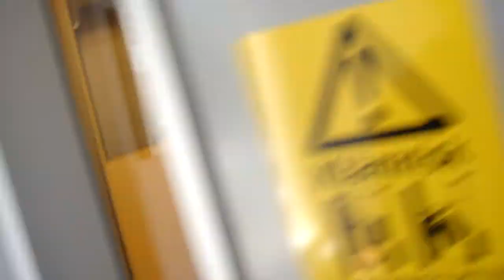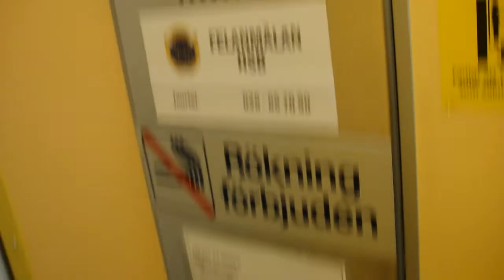Another KONE Roped Hydraulic elevator..